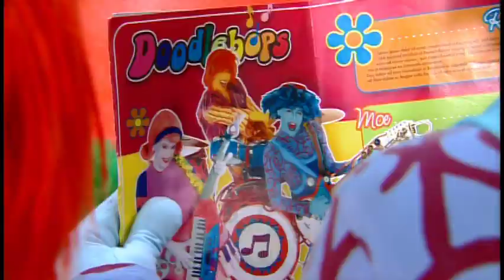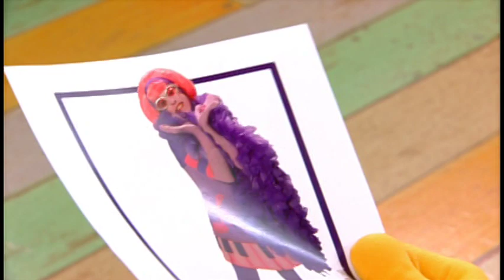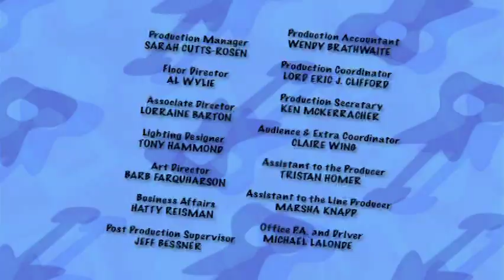The Doodlebops - Deedee Superstar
Success goes to Deedee's head when she is given special mention in a concert review.